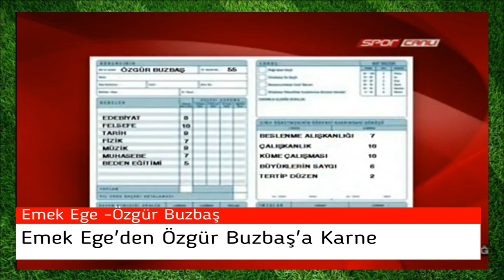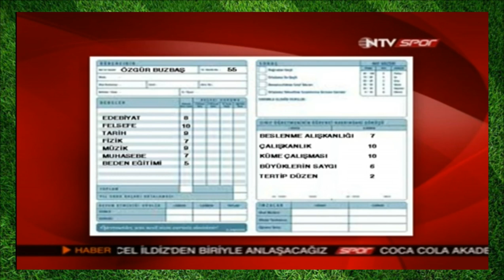Emek Ege ve Özgür Buzbaş - Efsane Gol Sevinçleri ve Evlilik Teklifi Önerisi (Eğlenceli Muhabbet)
Emek Ege ve Özgür Buzbaş, maçlardaki özgün ve efsane gol sevinçlerinden, evlilik teklifi önerisinden bahsediyor. Ayrıca, Emek Ege'nin Özgür Buzbaş'a karne veriyor. Son olarak, Liverpool'un kötü gidişine ait kısa bir muhabbet dönüyor.

00:00 Giriş
00:05 Efsane Gol Sevinçleri
02:10 Evlilik Teklifi Tavsiyesi
03:30 Emek Ege'den Özgür Buzbaş'a Karne
05:58 Başarısız Liverpool Dönemine Ait Kısa Bir Muhabbet

İyi Seyirler...